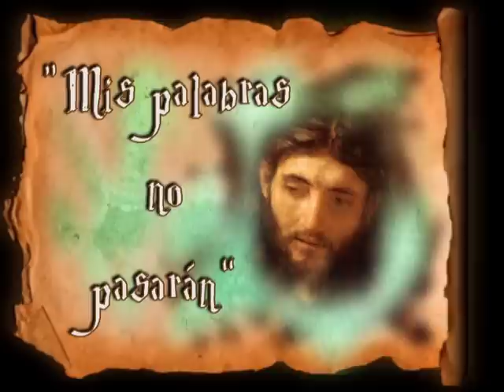Homilía de hoy | Santa Teresa de Jesús Jornet e Ibars | 26.08.2020 | P. Santiago Martín FM